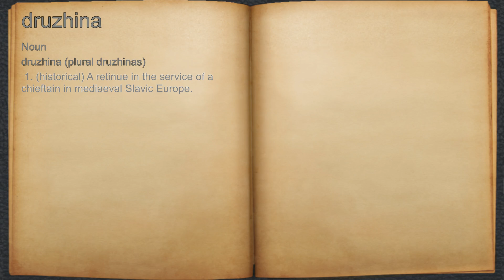What does druzhina mean?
A spoken definition of druzhina.

Intro Sound:
Typewriter - Tamskp